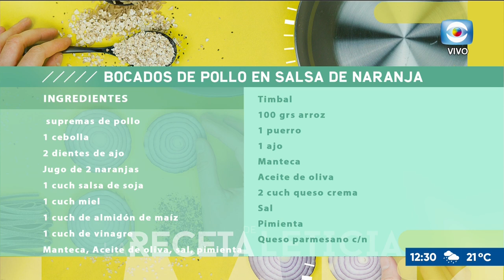Cocinamos con Aldo Martínez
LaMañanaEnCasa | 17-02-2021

Nos visitó el cantante y conductor de EL SHOW DE LA TARDE, Aldo Martínez y nos preparó unos deliciosos bocados de pollo en salsa de naranja, y todo bajo la supervisión de Laurent Lainé.